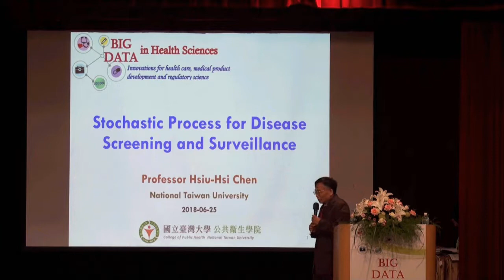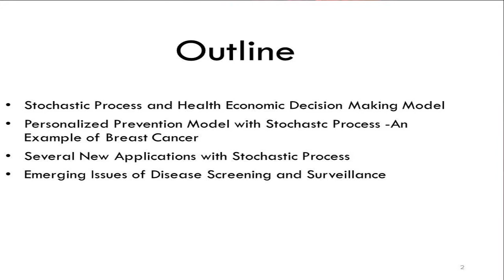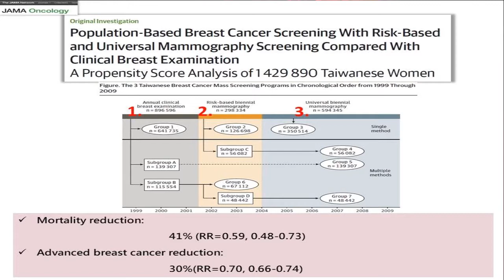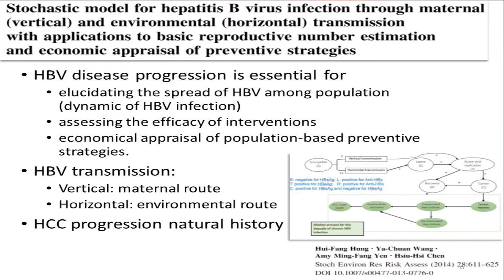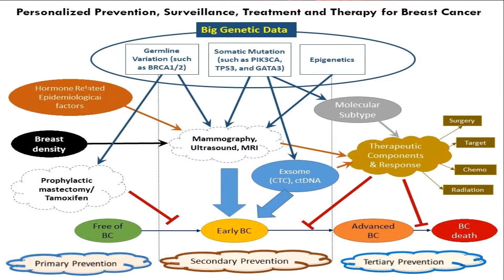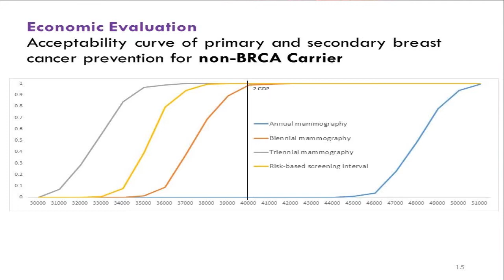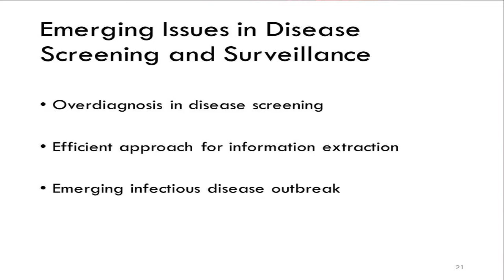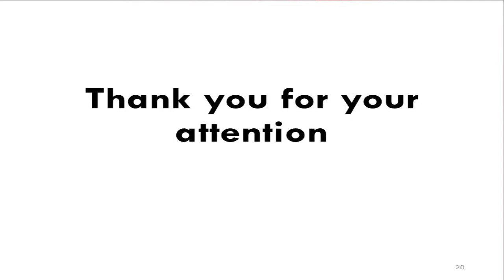2018.06.26-27 BIG DATA in Health Sciences - 陳秀熙教授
Session 9: Disease Screening and Surveillance
主持人：邱弘毅教授 /台北醫學大學公共衛生學系

講題：Stochastic Process for Disease Screening and Surveillance
主講人：陳秀熙教授
國立臺灣大學公共衛生學院